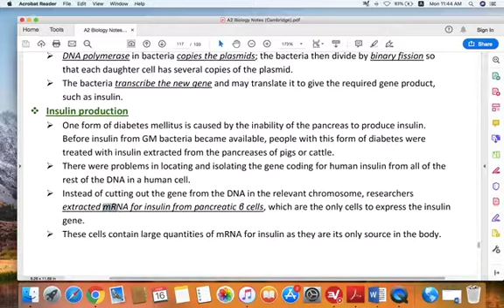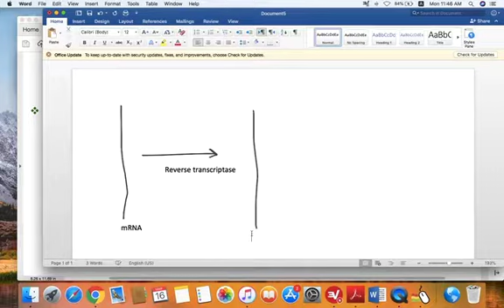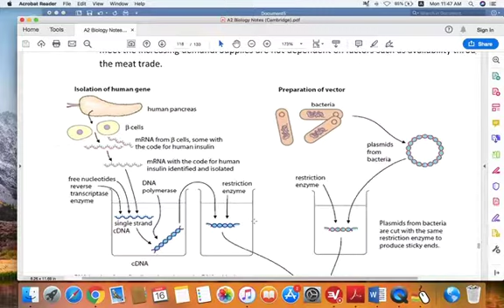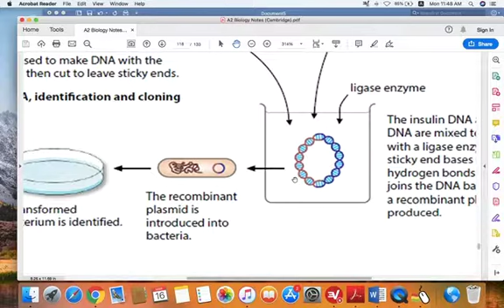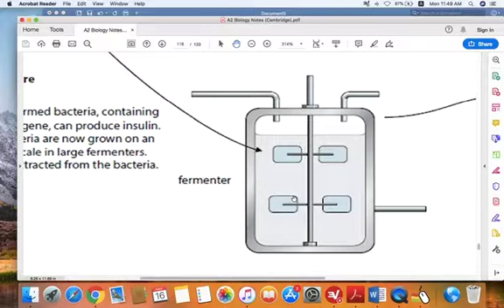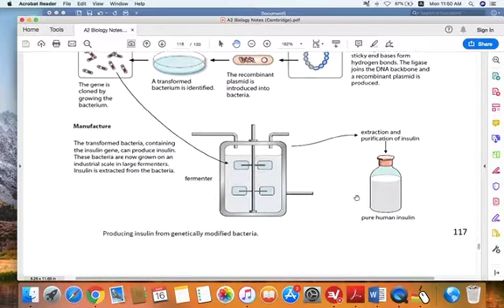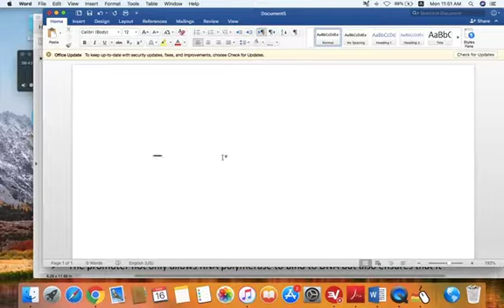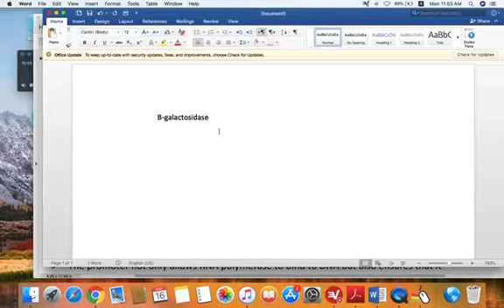Gene tech 4